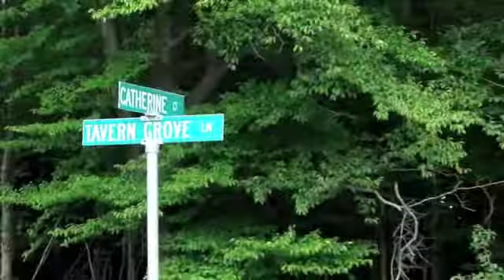116 OLD TAVERN CIRCLE, Lynchburg, Virginia 24502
- WONDERFUL BRAND NEW END TOWN HOME WITH JUST A LITTLE EXTRA ELBOW ROOM - BRIGHT LIVING AREA - KITCHEN WITH EATING SPACE & ALL APPLIANCES + GRANITE COUNTERS - TWO BEDROOMS UP WITH LARGE BATH INCLUDING DOUBLE BASIN VANITY - REAR PATIO (15 X 06) - GREAT LANDSCAPE - LOW HOME OWNERS' FEES OF ONLY $50.00 INCLUDING TRASH REMOVAL AND LAWN CARE - BEST AFFORDABLE TAX RATE AROUND FOR REAL ESTATE TOO!